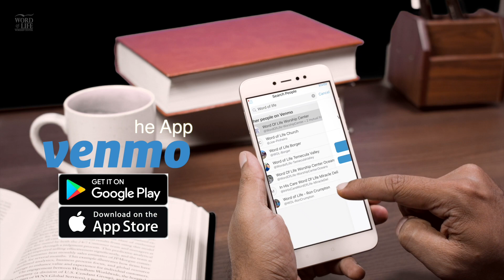TITHES AND OFFERING